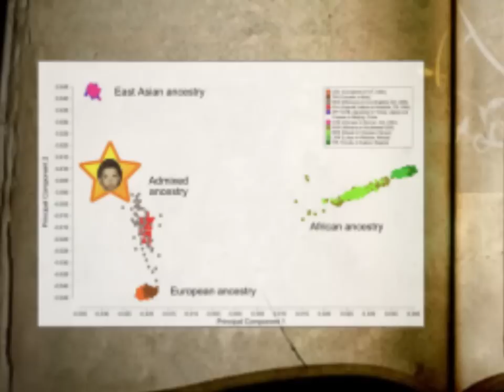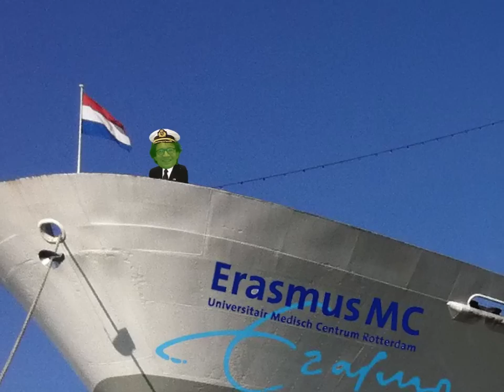Paul de Bakker Oratie Movie - The life of Paul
This movie was created for Prof. Paul de Bakker's inaugural lecture by his lab. Congratulations Paul!!